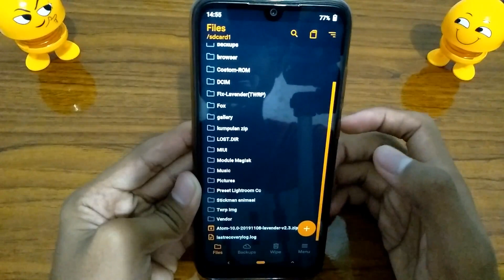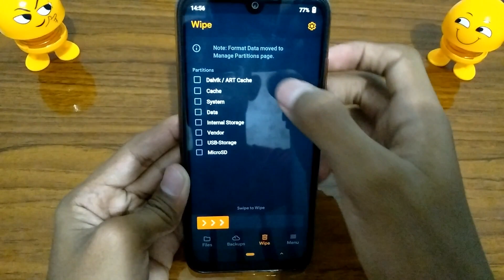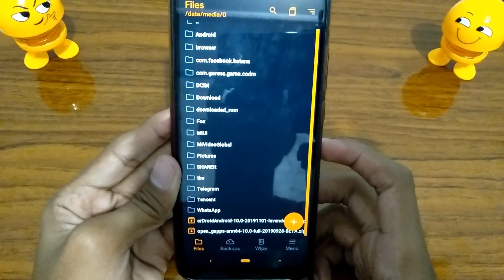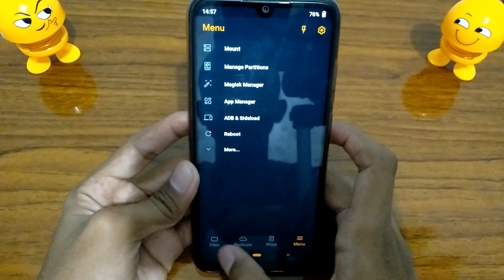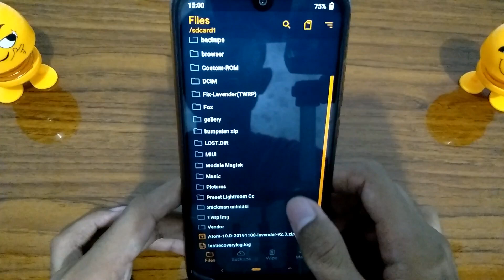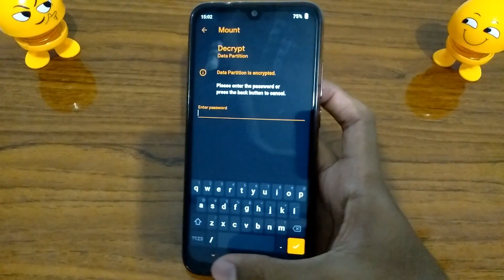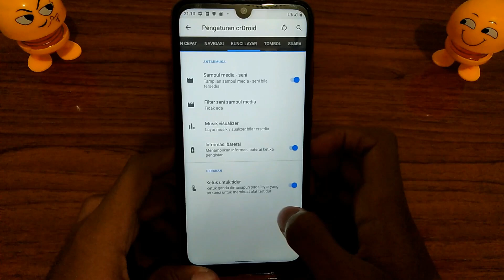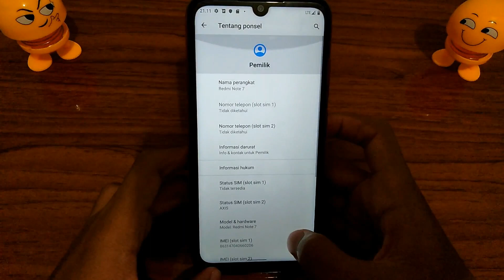How to Install Custom Rom CrDroid Android 10 On Redmi Note 7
di video kali ini saya akan menge-share tutorial cara Install CrDroid Android Ten (10). Rom ini masih tahap beta belum stabil jadi maklum aja kalau misalkan menemukan bug,untuk saya sendiri rom ini sudah minim bug jadi jika mau menyoba nya silahkan link nya ada di bawah. saya sarankan Backup Terlebih dahulu dan juga untuk menginstal rom ini full "WIPE" .

Subtittle/Cc: Indonesian & English